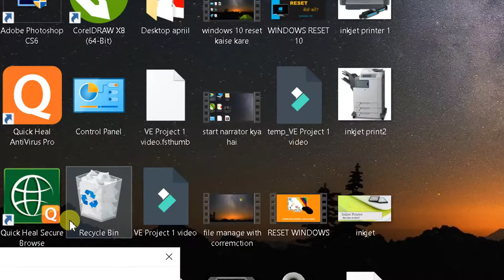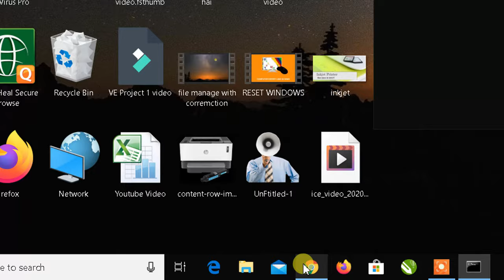COMPUTER/LAPTOP KA SERIAL NUMBER KAISE DEKHE | SERIAL NUMBER [HINDI]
NAMASKAR DOSTO AAJ HUM AAPKO BTANE JA RAHE HAI KI COMPUTER/LAPTOP KA SERIAL NUMBER KAISE  DEKHE

00:00 Into
00:08 Serial Number Kaise Dekhe
00:24 Dos Comand Open Kare
01:25 Thanks For Watching

Serial Number Code -  wmic bios get serialnumber